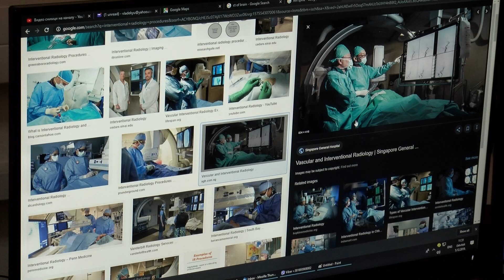Kragujevčanka dobitnica prestižne nagrade Evropskog udruženja radiologa